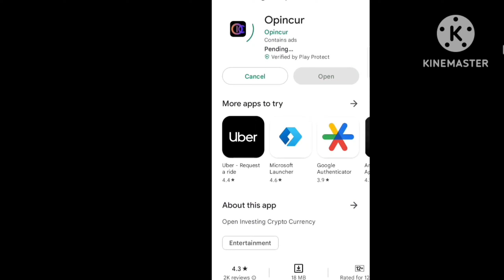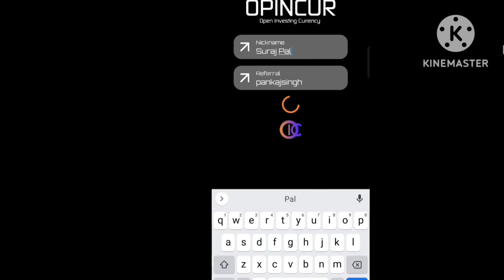Kite flying vlog , Kite fighting video (Patangbaji)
Take part in a new unqiue project Opincur. This is the new digital currency CIO. to start earning CIO.